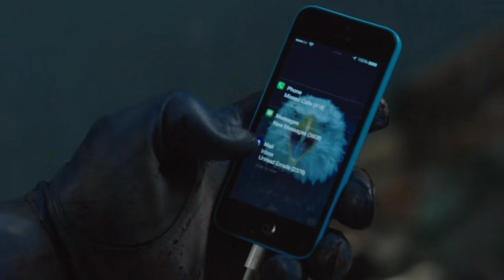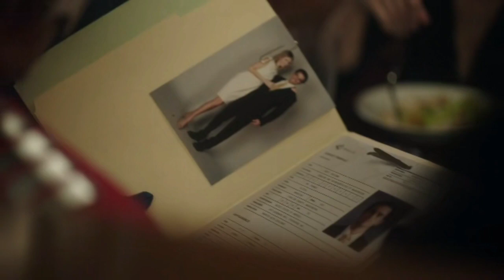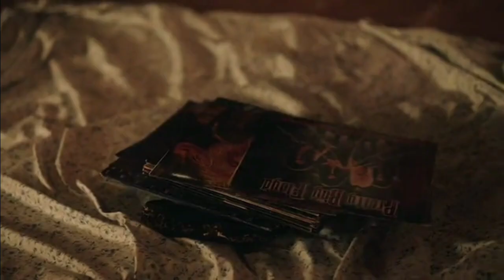PEACEMAKER Series Explained In Tamil | Episode 1,2,3 | DC-யின் அடுத்த DEADPOOL